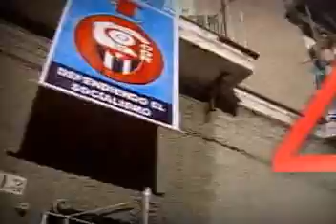Videoclip canción por el 45 Aniversario de los CDR (2005)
Videoclip canción por el 45 Aniversario de los CDR. Año 2005